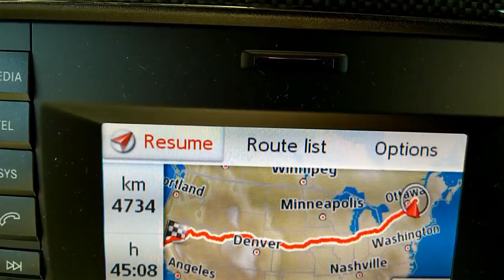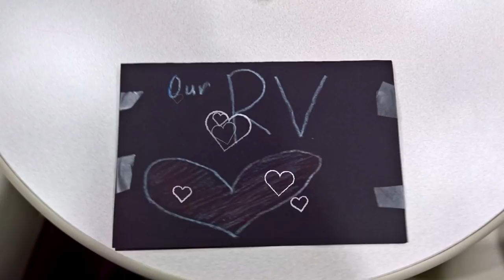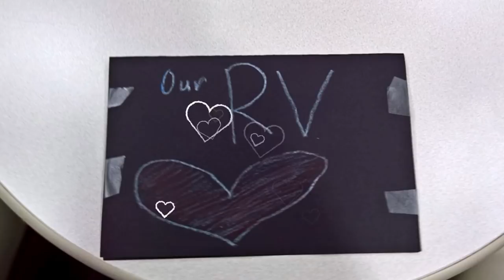Ultramobility Trailer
The channel's called Ultramobility because short class b vans offer a lot more than just camping opportunities. My channel is about real ownership: my likes, dislikes wishes and pet peeves. I give honest reviews and share the tips and tricks that I'm learning as I go along my ultramobility adventure. If you're a prospective buyer or someone who already owns a class b I hope you'll find my stories and adventures interesting. Join me on my adventure as I explore all the possibilities of owning a class b rv!I'm a dad and a family man who uses an RV as a home away from home, a mobile office and a daily driver. I've become an evangelist for class b's.

** About me **

I purchased my first class b in 2014 with my own hard earned dollars and recently upgraded to a new Pleasureway Ascent in 2017. Immediately after owning one I was amazed at how versatile and life changing these vans are. Owning my Ascent has opened me up to a whole new way of life. I take more trips with the family and get out almost on a daily basis to explore my world with the van. I had no idea how much our van would impact my life. When I was looking at RVs I was surprised to find few videos from actual owners, so I decided to create this channel.